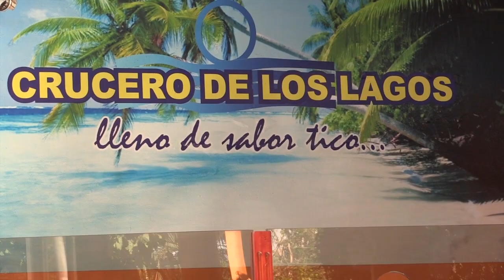Ruteando con Will Matamoros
PROGRAMA PILOTO.

Ruteando es un programa musical.